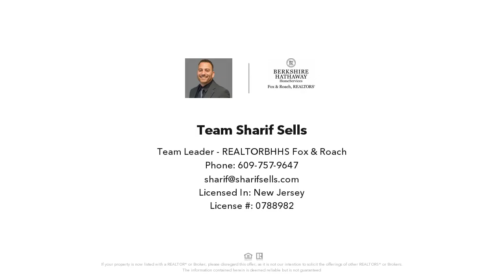1027 S CLINTON AVENUE, TRENTON, NJ Presented by Team Sharif Sells.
Contact Team Sharif Sells for more information.

Incredible opportunity awaits with this office space in Trenton. Currently utilized as a versatile flex office space, the property also offers several additional spaces available for rent.

Licensed In: New Jersey